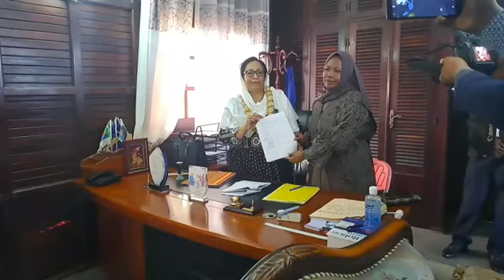Gouverneur de ngazidja sitti farouata apres sa presentation du bilan des 5ans.